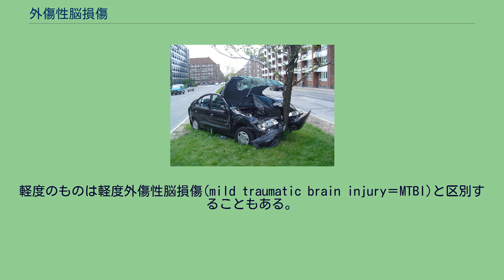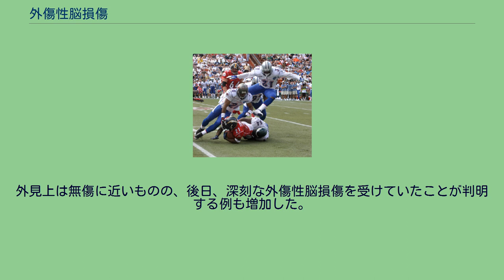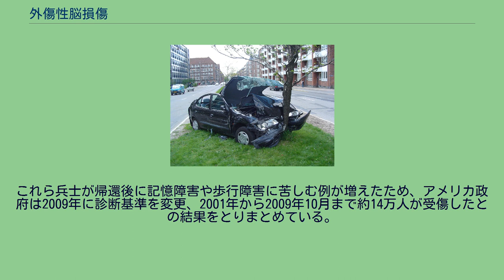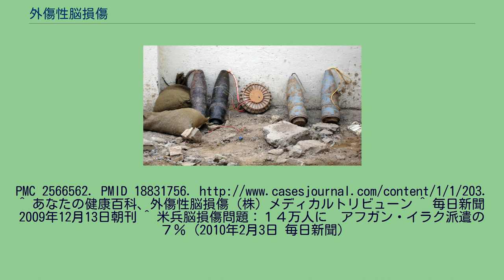外傷性脳損傷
外傷性脳損傷（がいしょうせいのうそんしょう、traumatic brain injury）は、頭部に物理的な衝撃が加わり起こる脳損傷。
略称TBI。
軽度のものは軽度外傷性脳損傷(mild traumatic brain injury＝MTBI)と区別することもある。
頭部がダメージを受ける機構については、頭部外傷の項を参照のこと。
脳の一部が局所的にダメージを受ける脳挫傷とは異なり、脳の軸索が広範囲に損傷を受けるもの。
軽度から中程度の損傷においては、早期回復が期待されるが、高次脳機能障害に至った場合、記憶力、注意力の低下や人格形成やコミュニケーション能力に問題が生じるほか、四肢の麻痺が生じることもある。
外見上、健常人と何ら変化は無いが、社会適応性が損なわれるため、通常の生活が送れずに苦しむ患者は多い。
TBIの原因。
多い順に、転倒、交通事故、殴打、武器、不明、その他、自転車、その他、自殺 外傷性脳損傷の発症原因の多くは、交通事故や階段からの転落などの事故と目されているが、アメリカ合衆国では、兵士が交戦時に負傷する例で知られている。
1990年代以降の非対称戦争では、地雷や携帯型小型ミサイルを改造した即席爆発装置（IED）が使用されるようになったが、即席といえども爆風は音速を超える強さとなる。
外見上は無傷に近いものの、後日、深刻な外傷性脳損傷を受けていたことが判明する例も増加した。
これら兵士が帰還後に記憶障害や歩行障害に苦しむ例が増えたため、アメリカ政府は2009年に診断基準を変更、2001年から2009年10月まで約14万人が受傷したとの結果をとりまとめている。
^ Rehman T, Ali R, Tawil I, Yonas H (2008). “Rapid progression of traumatic bifrontal contusions to transtentorial herniation: A case report”. Cases journal 1 (1): 203. doi:10.1186/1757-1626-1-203.
PMC 2566562. PMID 18831756. ^ あなたの健康百科、外傷性脳損傷（株）メディカルトリビューン ^ 毎日新聞2009年12月13日朝刊 ^ 米兵脳損傷問題：１４万人に　アフガン・イラク派遣の７％（2010年2月3日 毎日新聞)